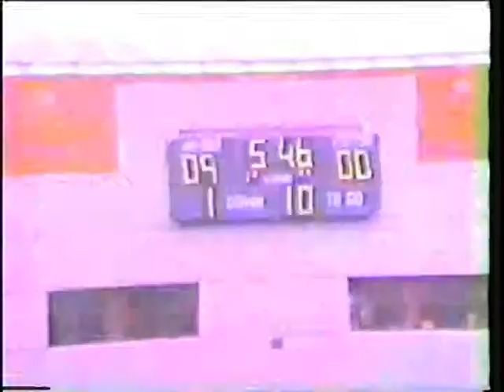Swarthmore 30 Johns Hopkins 0, Sept 15, 1984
Swarthmore College Garnet Tide Football